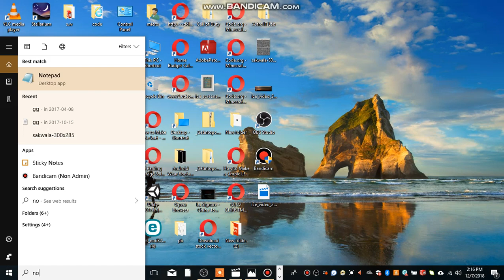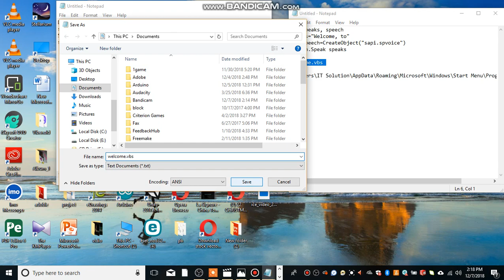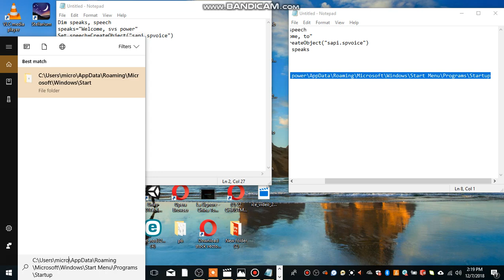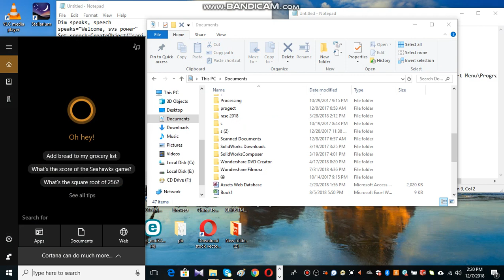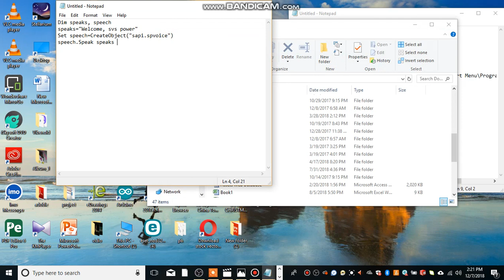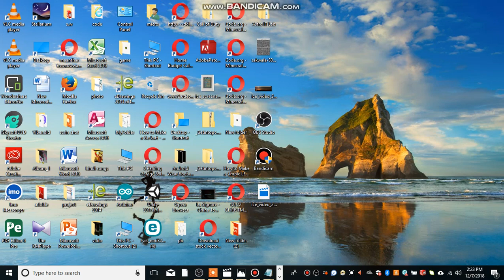computer tricks -sinhala-svs power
Oyalage PC Eka on weddi Oyalage nama kiyala oyalata katha keruwoth kohomada??😃😂...Ithin e widihata oyalage PC ekath Hada ganna widiha me video ekedi Kiyala denawa..👍

speaks="Welcome, to"
Set speech=CreateObject("sapi.spvoice")
speech.Speak speaks

welcome.vbs

C:\Users\IT Solution\AppData\Roaming\Microsoft\Windows\Start Menu\Programs\Startup